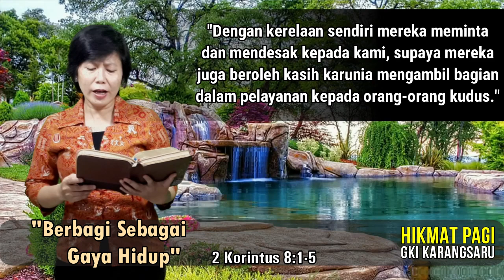HIKMAT PAGI | Selasa, 28 Juli 2020 | Ibu Bety Oktafia A., S.Th.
"Berbagi Sebagai Gaya Hidup"